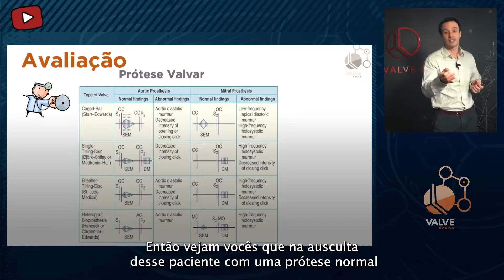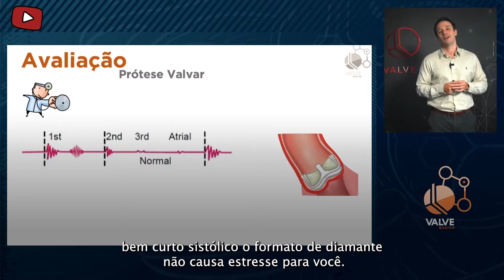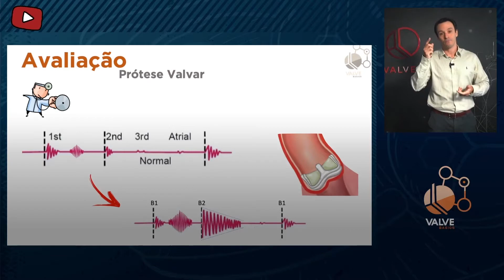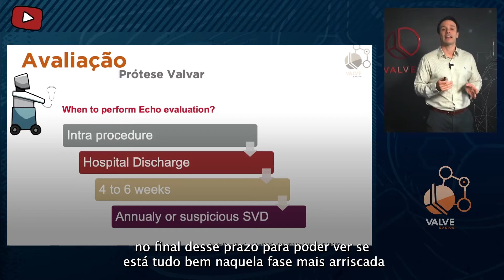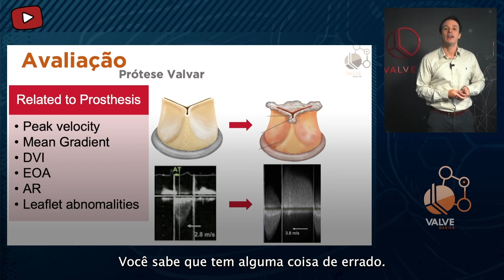ValveBasics | Avaliação da Prótese Valvar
A via final das valvopatias, quando bem conduzidas, acaba sendo a intervenção e nesse ponto, dois caminhos gerais podem ser tomados:
A plástica ou plastia e a troca por prótese valvar.
As próteses tem características interessantes e devem ser conhecidas profundamente por todo Cardiologistas que vá conduzir pacientes.
Saber qual o tipo e ainda, quais as possíveis disfunções é crucial para saber se estamos diante de uma prótese normofuncionante ou não.
Se aquela alteração encontrara é uma disfunção, ou simplesmente uma manifestação da normalidade da prótese.
Aprenda esse e outros conceitos fundamentais para resolver o problema de seu paciente!
Acesse nosso site também para acompanhar muito mais conteúdo gratuito:
Quer acompanhar outros conteúdos do The Valve Club? Segue a gente no instagram também